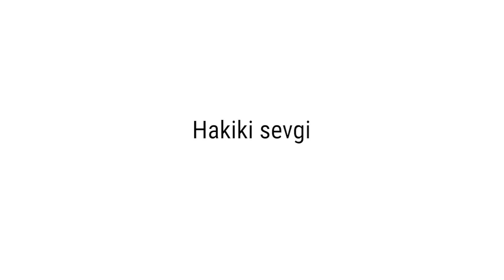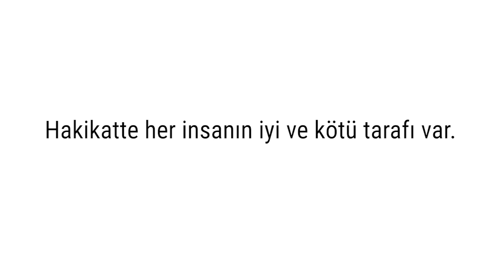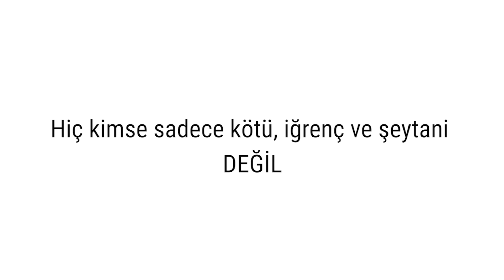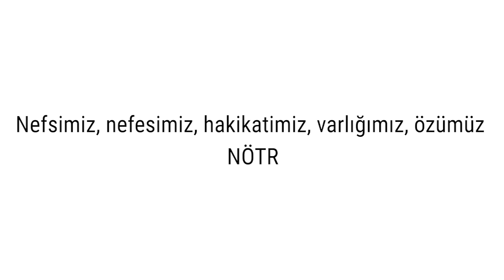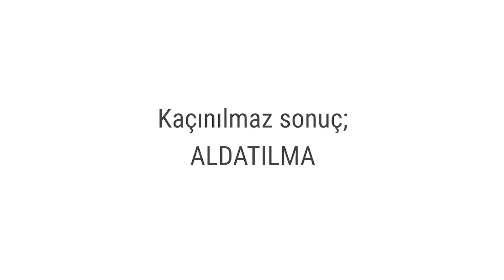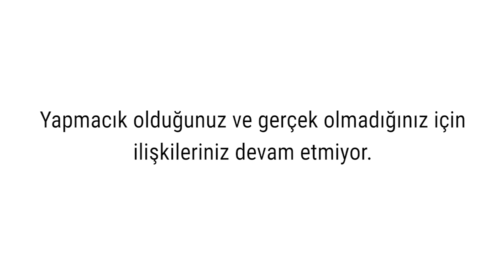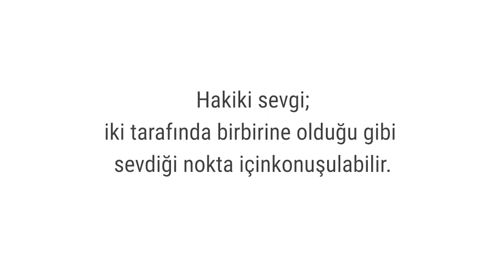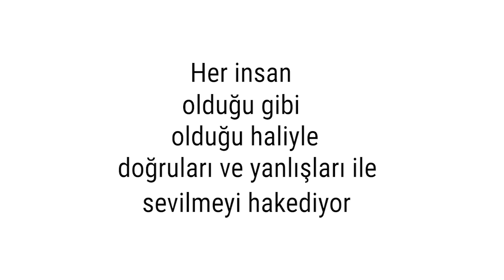AŞK VE İLİŞKİLER ÜZERİNE... SARSICI GERÇEKLER! :)